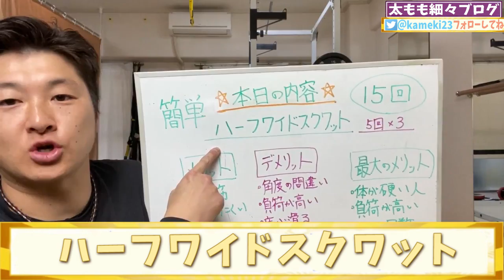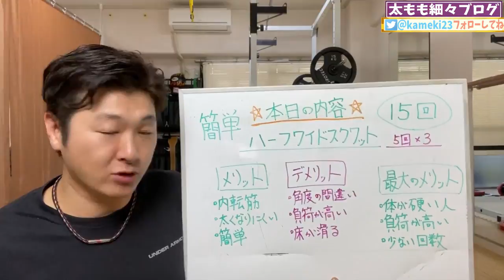ENG/한 ) 【15回】足を細くしたい人は内ももに効くハーフワイドスクワット！